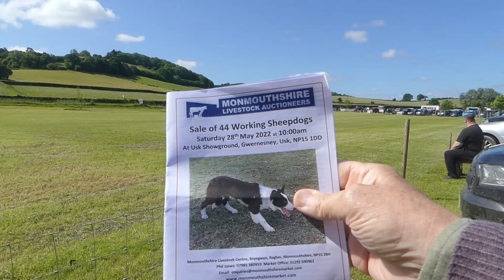Working Sheep Dog Sale at Usk Showground, South Wales. Sheep dogs pups to one year sheep dogs.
A wide choice of working sheep dogs from pups to year olds in different stages of training are sold. We watch the dogs going through their paces with their owners in the field and in the arena. The bidding on the dogs depending on how the dogs perform. Phil, the auctioneer is fascinating to listen to as he talks about each dog, having done his homework prior to the sale and then encourages bidders and interest during the bidding process. I have never been to a working sheep dog sale before. it was fascinating with some real bargains to be had too.

00:00 Intro with auctioneer's welcome
00:31 Working sheep dogs sale - Big field
22:54 Young sheep dogs in Training ring
27:45 More working sheep dogs
29:23 Pups - in the sheep dog sale ring

The auction was conducted by the Monmouthshire Livestock Centre in Raglan South Wales